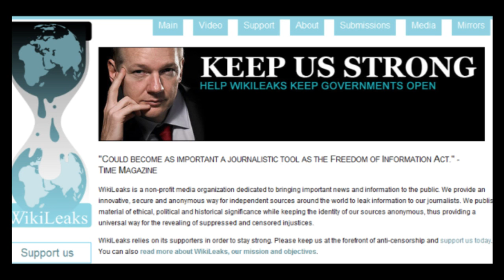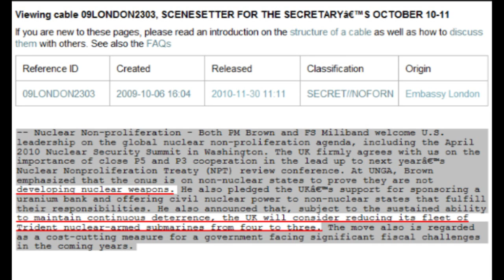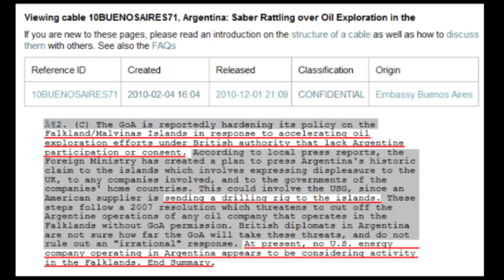Wikileaks - One Week Bare Naked Ladies parody song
Lyrics by Nib Oswald, chorus vocals by Nick Foran
Original tune by The Barenaked Ladies

It seems one geek went and took a leak
What I'm spreading online is information
Got nations all after me
Saying "Get that damn rebel, combat his free speech!"
Each page that I'm giving you
Takes real lies and shows they're false in face of real truth
Fourth Estate will keep sifting these
We're gonna Wiki away those private-eye stories

Holy cow, we'd better stop print
Have you seen this hot link?
The ink is fresh from Afghanistan
From someone snitching transmissions
Of the soldiers they'll enlist
Also, the Russians will sell several missiles to Iran

Hot like Gaddafi's bodyguard line
Mugabe hate crimes?
They plan to end his rule now, soon
Crook, gambler and drug cheat:
Guebuza's rap sheet
Informants told me, so I'll bust you

Wanna sneak a peek at Mozambique
Or seek a Sheikh Hasina leak?
We've got guerrilla news from underneath the table
Serbia's slow to join the show
With Kosovo, they still say no
So screw an anchor 'cause we're leaking news with cables

Security talks with the head of Sunnis in Baghdad
Pakistan bomb reports: Islam-are-bad? [Islamabad]
Canada's Haitian Governor-General
Can't wait for scandal: BP and the oil spill
A real intensity with Tehran eyeing Tel Aviv
People are listening from all over the world

Nuclear arms in the air for Prince Sarkozy
Blackwater's Iraqi spree
Plus criminal drug lords Mexico's seized
An El Salvadoran in the room:
'The Good, The Bad and The Ugly' of that Funes dude
Paraguay trafficks overseas
Sources get hacked each day, I'll broadcast their stories

*modem dialup instrumental*
*segue into Chinese riff*

Stickybeak China and cyber victims
They never can click Google links, too wicked
Documents, files, if you find some
Send them my way, son
Don't think The Smoking Gun has this one!

More terr'rism, Jordan's stuck there landlocked
Violence in Bangkok
Africa's refugees are ratified
Folk with Zimbabwe diamonds got killed
Policemen's vaults filled
Those poor guys tend to all be camera shy

A completed fleet of secret subs
The war was fraud from Georgey Dubs
And every spyin' Uruguayan we are hacking
Lot o' hits, Kabul to Istanbul
As well as Seoul over their whole
Japanese trade and that crazy chink Kim Jong-Il

You hear the Saudis froze their assets right off with Iran?
Palestine soccer riots in Amman?
Rumoured to be bi, Iraq's unicameral
Plans to disband Argentine-Falkland oil drills
From every embassy, we share online all their leaks
So many whistleblowers dishing out dirt

It seems two Swedes made a crook of me
Cops have got me inside, they Suede the jury
I'm jailed for an act or two of
Consensual consummation with no condom, screwed.
Leaked fables were in the news
The reason that I shot to fame, became a recluse
Locked away, Category B
Cuz two snitchy old bitches made up some story

I should never have chased some tail from those slurries
It'll still be two days 'til my bail in Surrey
Can't wait to leak this tale in a hurry...